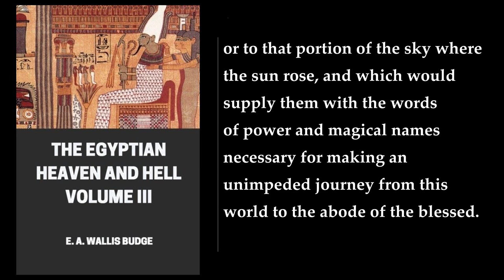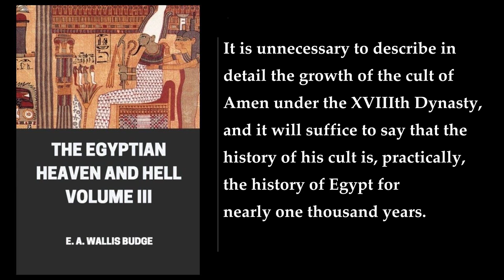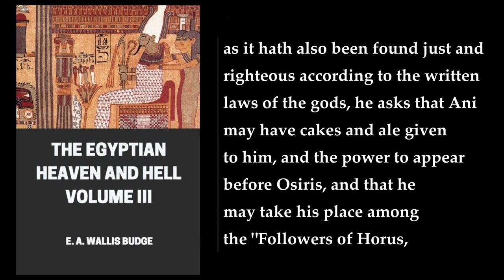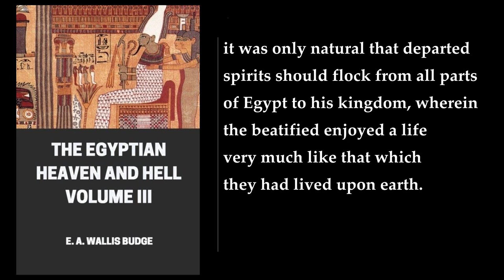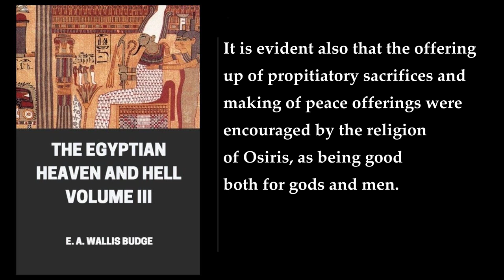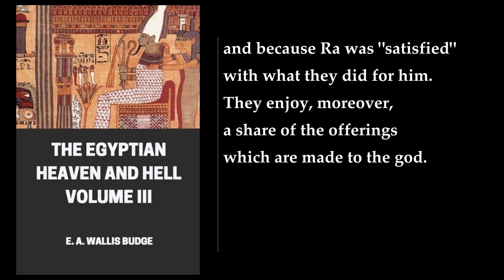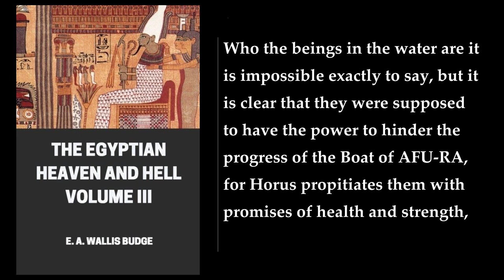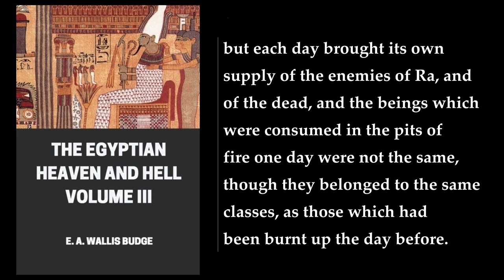Egyptian Heaven And Hell Volume III 🌟 By E. A. Wallis Budge. FULL Audiobook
In the book "Egyptian Heaven And Hell Volume III" by E. A. Wallis Budge, the author explores the ancient Egyptian beliefs about the afterlife. The book is a study of the Egyptian Books of the Tuat, or the Egyptian Underworld. It provides a fascinating look at the early Egyptian religion and their views on the afterlife.

According to the book, the ancient Egyptians believed that the soul of the deceased would travel through the underworld, where it would be judged by the gods. The soul would then be led to the Hall of Maat, where it would be weighed against the feather of truth. If the soul was found to be pure, it would be allowed to enter the afterlife. If not, it would be devoured by the monster Ammit.

The book also describes the various spells and rituals that were used to ensure a safe passage to the afterlife. These spells were written on papyri and buried with the dead. The spells were believed to protect the soul from harm and guide it through the underworld.

In addition, the book provides a detailed description of the various gods and goddesses that were believed to preside over the afterlife. These included Osiris, the god of the dead, and Anubis, the god of embalming. The book also explores the origin of the Books of the Other World, highlighting and comparing the most remarkable features, with prefatory remarks and a full index to the whole work.

Overall, "Egyptian Heaven And Hell Volume III" is a fascinating read for anyone interested in ancient Egyptian religion and their views on the afterlife. The book provides a detailed look at the beliefs and practices of the ancient Egyptians, and is a valuable resource for scholars and enthusiasts alike.
More: Egyptian religion, Egyptian afterlife, Books of the Tuat
Egyptian Underworld, Ancient Egypt, Funerary texts
Ancient Egyptian beliefs, Egyptian mythology, Egyptian gods
Egyptian goddesses, Osiris, Anubis
Ra, Amun, Isis
Nephthys, Horus, Thoth
Maat, Seth, Underworld deities
Funerary rites, Mummification, Egyptian tombs
Egyptian pyramids, Egyptian pharaohs, Egyptian royalty
Egyptian art, Egyptian architecture

00:00:00 Preface
00:12:53 Chapter 1. Origin Of Illustrated Guides To The Other World
00:50:00 Chapter 2. The Earliest Egyptian Conception Of The Other World
01:20:24 Chapter 3. The Reunion Of The Beatified And Their Recognition Of Each Other In The Other World
01:35:40 Chapter 4. The Book Am-Tuat And The Book Of Gates
02:02:28 Chapter 5. The Contents Of The Book Am-Tuat And The Book Of Gates Compared
02:13:15 Chapter 6. Second Division Of The Tuat. I. The Kingdom Of Khenti-Amenti-Osiris According To The Book Am-Tuat
02:20:21 Second Division Of The Tuat. II. The Kingdom Of Khenti-Amenti-Osiris According To The Book Of Gates
02:27:07 Chapter 7. Third Division Of The Tuat. I. The Kingdom Of Khenti-Amenti-Osiris, According To The Book Am-Tuat
02:33:00 Third Division Of The Tuat. II. The Kingdom Of Khenti-Amenti-Osiris According To The Book Of Gates
02:41:37 Chapter 8. Fourth Division Of The Tuat. I. The Kingdom Of Seker According To The Book Am-Tuat
02:46:34 Fifth Division Of The Tuat. I. The Kingdom Of Seker According To The Book Am-Tuat
02:54:16 Chapter 9. Fourth Division Of The Tuat. II. The Kingdom Of Khenti-Amenti-Osiris According To The Book Of Gates
02:59:20 Fifth Division Of The Tuat. II. The Kingdom Of Khenti-Amenti-Osiris According To The Book Of Gates
03:05:54 Chapter 10. Sixth Division Of The Tuat. I. Kingdom Of Osiris According To The Book Am-Tuat
03:10:26 Seventh Division Of The Tuat. I. Kingdom Of Osiris According To The Book Am-Tuat
03:14:53 Eighth Division Of The Tuat. I. Kingdom Of Osiris According To The Book Am-Tuat
03:17:46 Ninth Division Of The Tuat. I. Kingdom Of Osiris According To The Book Am-Tuat
03:20:07 Chapter 11. Sixth Division Of The Tuat. II. Kingdom Of Osiris According To The Book Of Gates
03:29:05 Seventh Division Of The Tuat. II. Kingdom Of Osiris According To The Book Of Gates
03:32:31 Eighth Division Of The Tuat. II. Kingdom Of Osiris According To The Book Of Gates
03:36:17 Chapter 12. Tenth Division Of The Tuat. I. Kingdom Of Temu-Khepera-Ra According To The Book Am-Tuat
03:41:45 Eleventh Division Of The Tuat. I. Kingdom Of Temu-Khepera-Ra According To The Book Am-Tuat
03:50:02 Chapter 13. Ninth Division Of The Tuat. II. Kingdom Of Temu-Khepera-Ra According To The Book Of Gates
03:57:21 Tenth Division Of The Tuat. II. Kingdom Of Temu-Khepera-Ra According To The Book Of Gates
04:00:40 Eleventh Division Of The Tuat. II. Kingdom Of Temu-Khepera-Ra According To The Book Of Gates
04:04:54 Chapter 14. Twelfth Division Of The Tuat. II. Eastern Vestibule Of The Tuat, Or The Antechamber Of The World Of Light According To The Book Am-Tuat
04:10:12 Twelfth Division Of The Tuat. II. Eastern Vestibule Of The Tuat According To The Book Of Gates